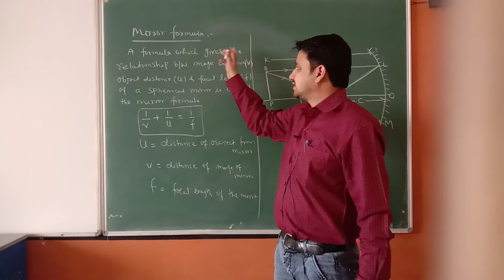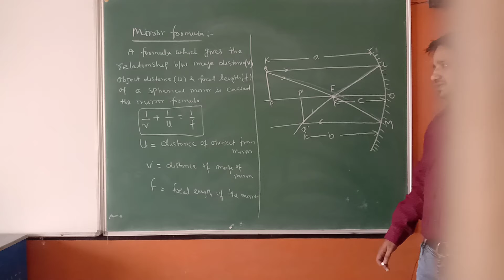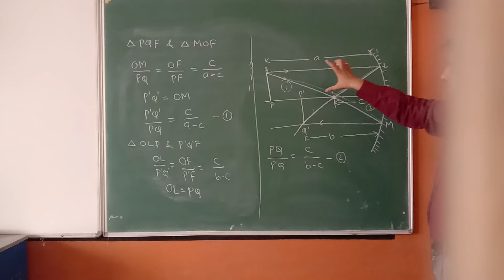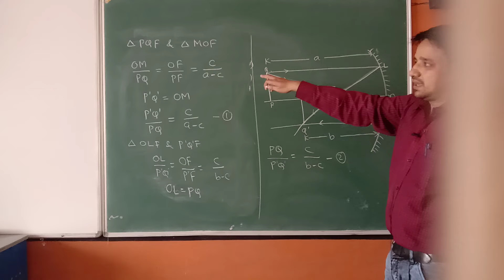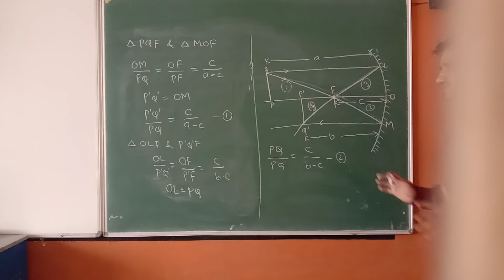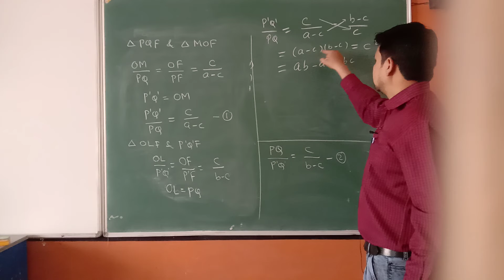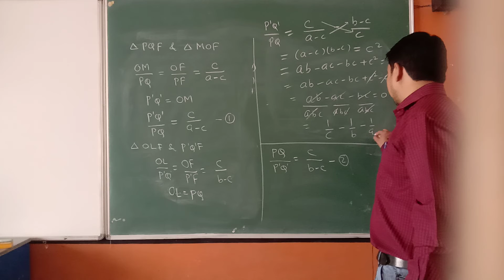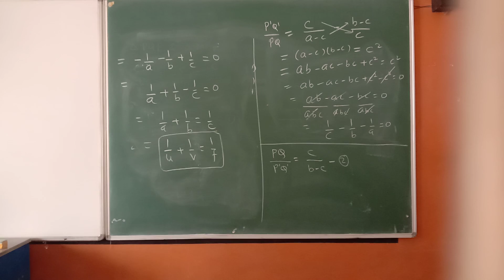class - 10th science mirror formula